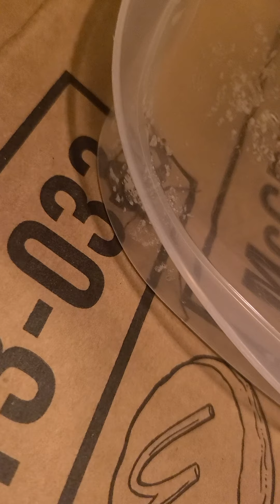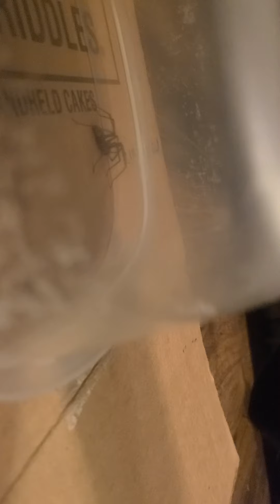Fou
Found a spidrd!